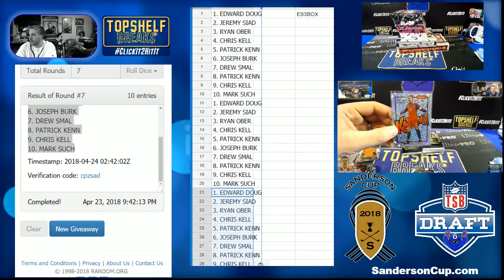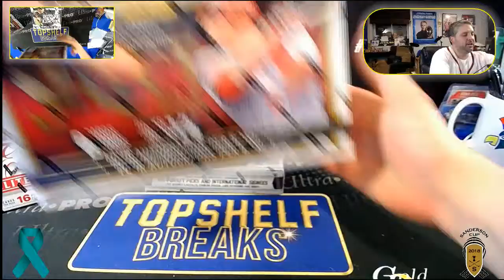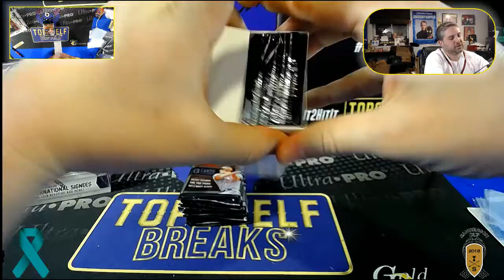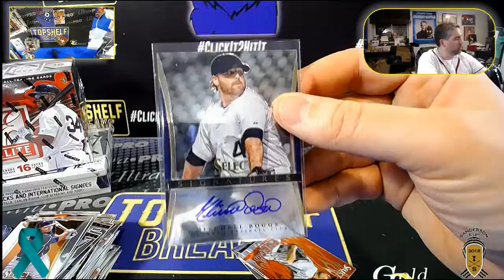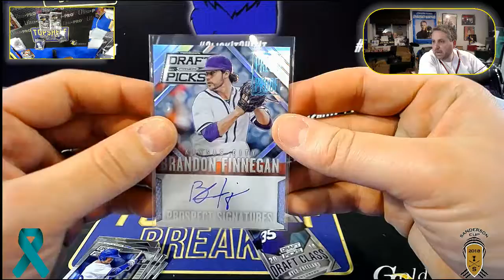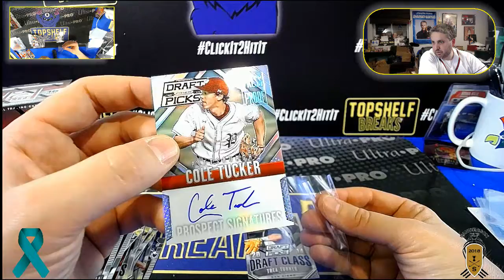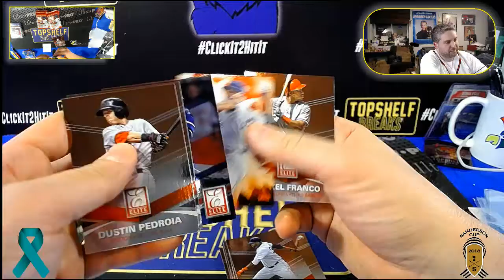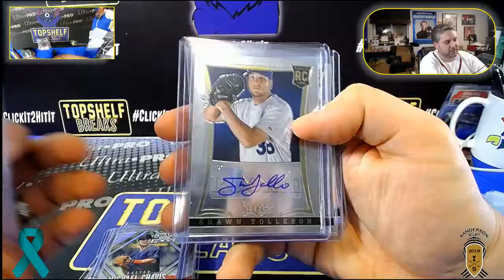ELITE SELECTIZM BASEBALL 3 BOX MIXER W/ KRIS BRYANT RC AUTO /75!!!